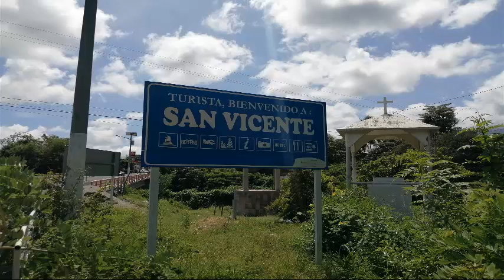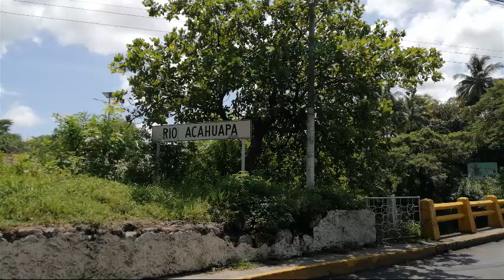sorpresa en el rio acahuapa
hola hola que tal amigos de wachando el salvador como están.
espero que se encuentren bien,este dia les dejamos este bonito video esperando que sea de su agrado ,bendiciones hay nos wachamos saluuupues juuummm